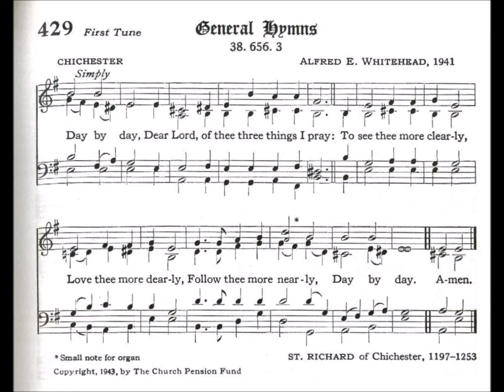Day by Day, Dear Lord (Chichester)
Text by: St Richard of Chichester 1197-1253
Tune: Chichester by: Alfred E Whitehead 1941

Day by day, dear Lord,
of thee three things I pray:
to see thee more clearly,
love thee more dearly,
follow thee more nearly,